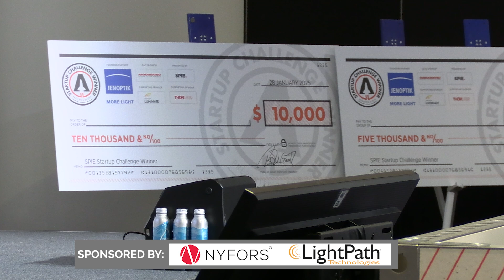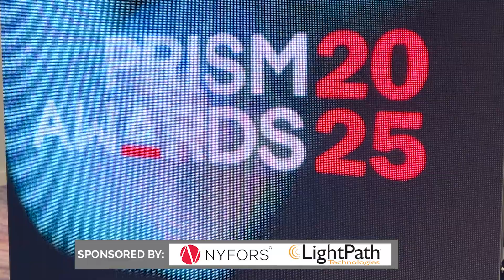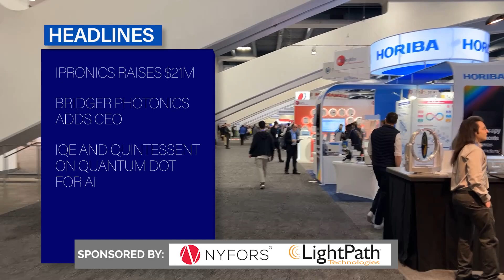Recapping the Biggest Announcements and Happenings from Photonics West 2025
Photonics Spectra Now is coming to you from the biggest event in our industry, photonicswest! We're speaking with officials from SPIE to learn more about what's new in this year's show, and to see what we can expect from next year.